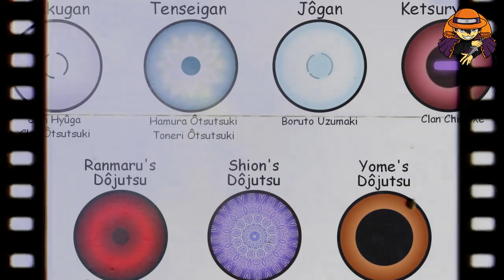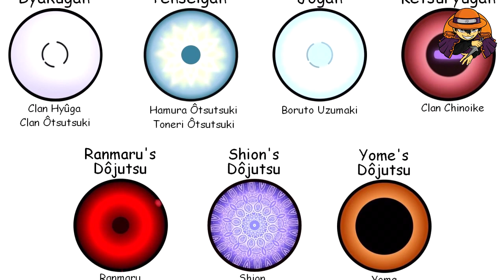PERTEMPURAN 2 KUBU OTSUTSUKI BULAN DAN MATAHARI DI THE LAST MOVIE TONERI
► Prolog Storytelling → Nah ada yang menarik sekarang ini teman – teman, setelah dikatakan bahwa setiap doujutsu diera boruto ini akan spesifik menekankan perihal bulan dan matahari hanay dengan fenomenae – fenomena yang berbeda. Kita jadi teringat sebuah klu besar yang pernah dimuncukan dibulan sana ketika adegan naruto the last movie : Toneri

Tahun 2014 menjadi antithesis kunci untuk meningungkapkan perihal doujutsu diera boruto ini, karena disalahnya tergambarkan dengan sangat jelas sebuah pasukan yang relate kaitanya dengan teknik shinjutsu dalam jenis doujutsu diera sekarang. Apakah memang benar setiap doujutsu akan saling mengcounter satu sama lain, dan seperti apa yang dimaksudkan pertempuran 2 kubu otstusuki yang berhubungan dengan sarada serta eida ini ?

Playlist Drtvmediative!

 Thank You To : اَللهُ سبحانه وتعالى | Oda Sensei,Masashi khisimoto, and many mangaka from japan | Shueisa | devianart.com| YukinoYumeArt (Twitter) | Ryo Sensei | GMS Animations | Google Images | Tv Tokyo | TOEI Animation | opmangart69 | Drtvmediative squad | Darkows | Houssem_luffy | Artofide.,asemoo_artistJunebuArt | NDC Yt | RYK.46 | RIN | Enni Design | Dnt_Agun | StanTheUchiha | YukkiMacArt | Twitter fanArt |  Dash Aniston |  Thejarjarhero
Darkows opmangart69 Anime Balls Deep Ohara Kage - One Piece Kage - One Piece Mont Corvo BBDBG03 kurahiidenn miracle_haise Alexbocioart Tamagon Park Treasure Barrel